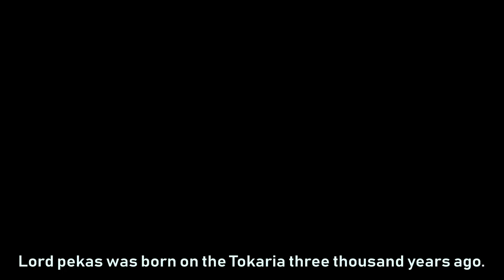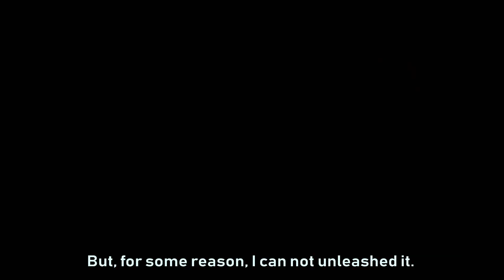LEGO Star Wars - Legend of the Sith Lord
LEGO Star Wars - Legend of the Sith Lord (stopmotion animation)